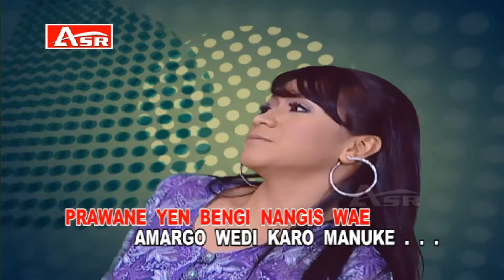DISCO JAWA - CUCAK RAWA ( Official Video Musik ) HD